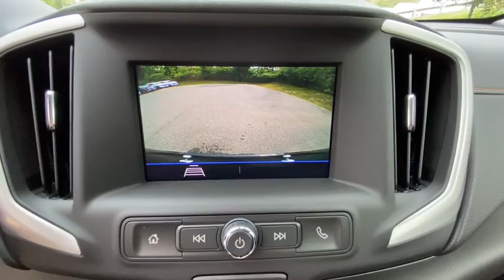2020 GMC Terrain Carmel, Peekskill, Mount Kisco, Brewster, Mahopac, Mohegan Lake, NY G20297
Ebony Twilight Metallic New 2020 GMC Terrain available in Carmel, New York at Meadowland of Carmel CDJR. Servicing the Peekskill, Mount Kisco, Brewster, Mahopac, Mohegan Lake, NY.

Safety equipment includes: ABS Xenon headlights Traction control Passenger Airbag Curtain airbags...Other features include: wireless phone connectivity Power locks Power windows Auto Turbo...This gas-saving Terrain will get you where you need to go** All Wheel Drive never get stuck again** New In Stock** Safety equipment includes: ABS Xenon headlights Traction control Passenger Airbag Curtain airbags...Other features include: wireless phone connectivity Power locks Power windows Auto Turbo...
Cruise Control,Tinted Windows,Power Windows,Power Locks,Power Mirrors,Leather Steering Wheel,Clock,Digital Info Center,Steering Wheel Radio Controls,Passenger Airbag,Side Airbags,Keyless Entry,ABS Brakes,Traction Control,Dynamic Stability,Xenon Headlights